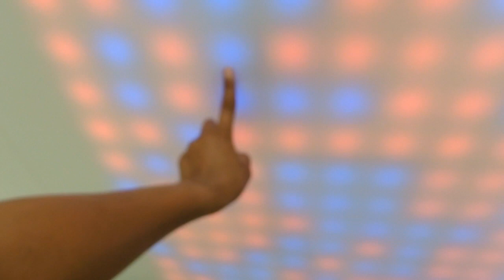Playing at the Florida Mall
We got to go back to the Florida mall and actually play on the new play ground this time.

Thank you for enjoying my videos about me and my family.

My videos consist of many elements.

Personal Instagram: @Shanajray
Fashion Ig: @Anahs.Designs